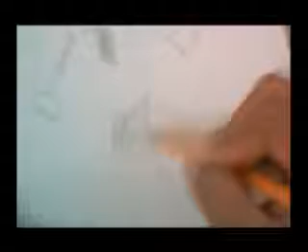How To Draw Cosmo-Spoof!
Okay, of course this is fake haha. and it was hard to draw because I was holding the webcam in one hand, and drawing with the other which makes it even more hilarious. The person in the background is Sherri. and the name I say in here is not real XDD!